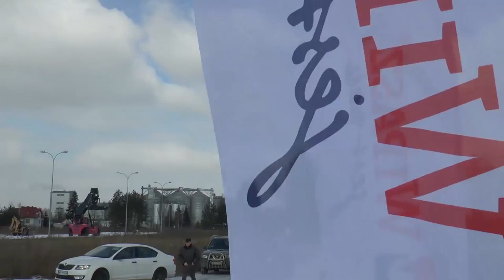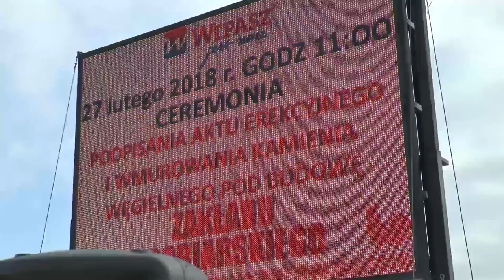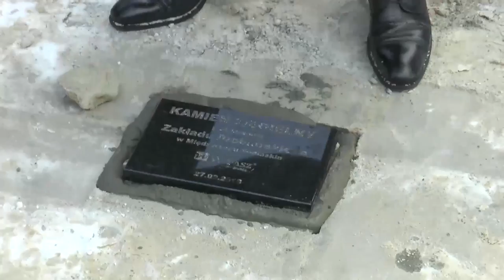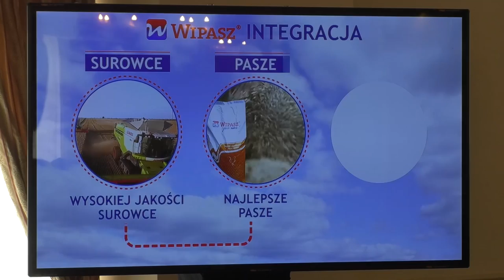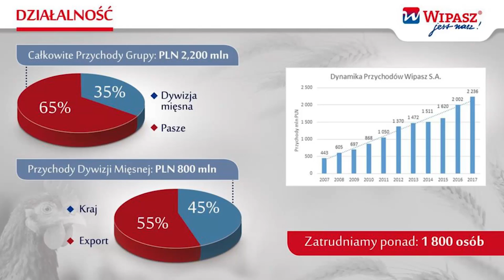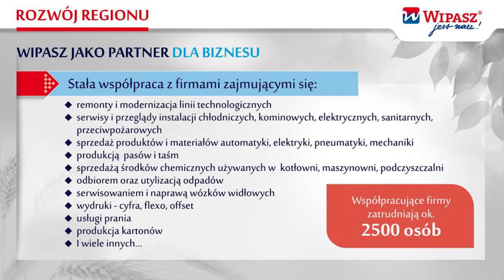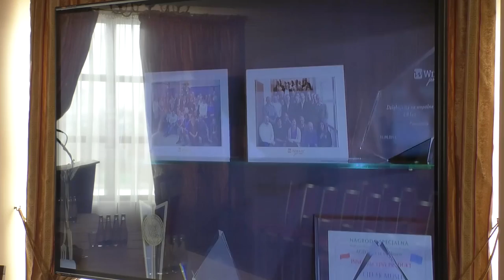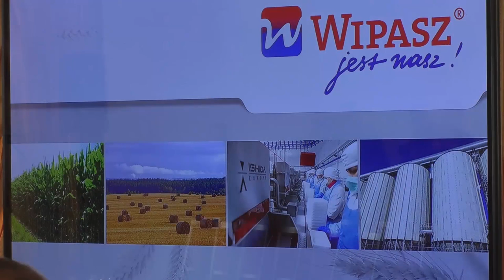Wmurowanie kamienia węgielnego pod Zakład Drobiarski WIPASZ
Prezes Zarządu Wipasz S.A. Józef Wiśniewski i burmistrz Międzyrzeca Podlaskiego Zbigniew Kot to główni bohaterowie ceremonii podpisania aktu erekcyjnego i wmurowania kamienia węgielnego pod budowę Zakładu Drobiarskiego przy ul. Siteńskiej w Międzyrzecu Podlaskim. 27 lutego 2018 roku na plac rozpoczynanej – wartej 250 milionów zł – inwestycji zjechał Zarząd Wipaszu, władze powiatu ze starostą Mariuszem Filipiukiem na czele, samorządowcy z Międzyrzeca, posłowie: Marcin Duszek i Stanisław Żmijan i kilkadziesiąt osób związanych z przedsięwzięciem.